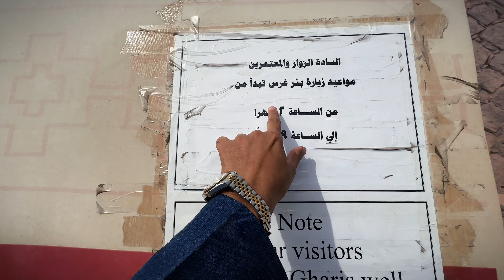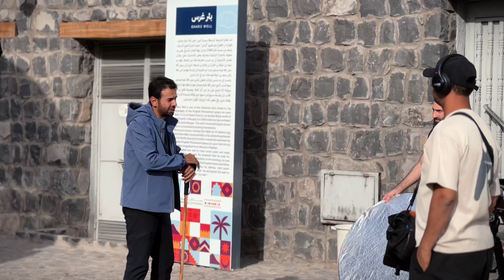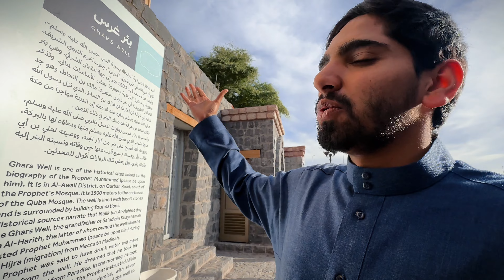سلطان المرواني داخل بئر غرس🤫 | The Ghars Well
محتويات المحتوى :
سلطان المرواني